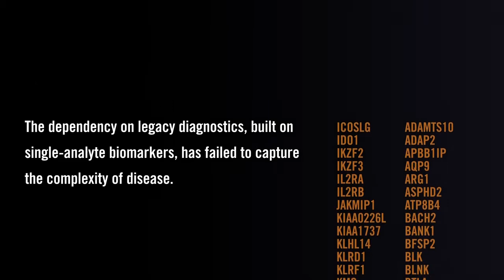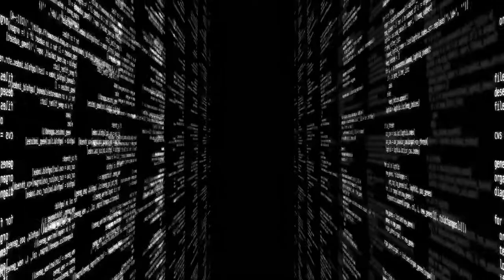Cofactor Genomics Multi Dimensional Biomarkers